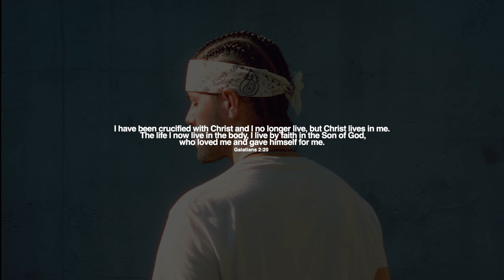Jordan May - Greater Is He (Feat. Marizu)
Jordan May has just released his new album 'Greater Is He', he and Marizu have come together for the titled track.